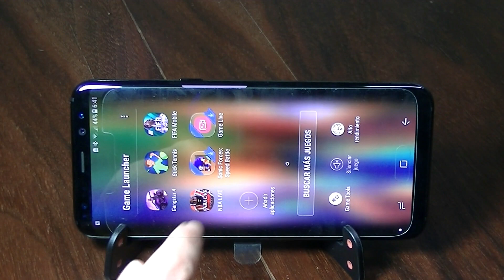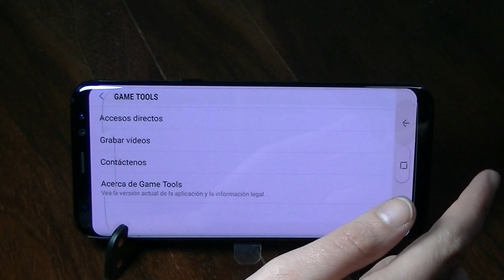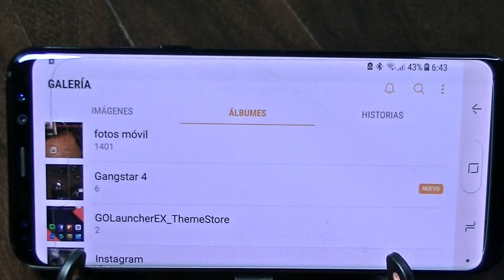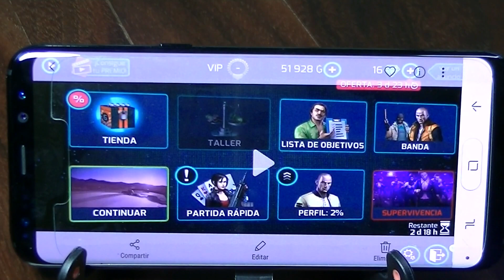Samung Galaxy S8 plus Grabar juegos con game launcher. Configuración y ajustes. letig99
Samung Galaxy S8+ Grabar juegos con game launcher. Configuración y ajustes. letig99 letig99